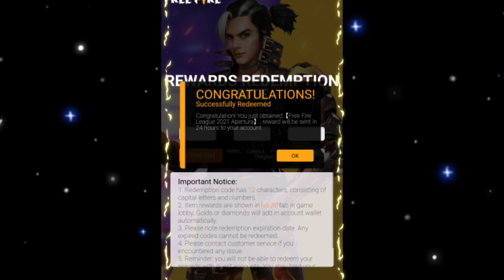NUEVO CÓDIGO GLOBLA DE LA FREE FIRE LEAGUE🎁🎉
Hola